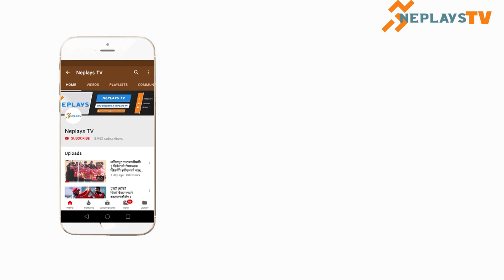Johan Kalin's Plans for Nepal Football Team | National Football Team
नेपाली राष्ट्रिय फुटबल टिमका नवनियुक्त प्रशिक्षक जोहान कलिनले आफु नेपाली फुटबल टिमको स्तर बृद्धी गर्नका लागि नेपाल आएको बताएका छन । उनले करीव ५ बर्षपछि फेरी नेपालको फुटबलमा आबद्ध हुन पाउँदा निकै खुसी लागेको बताए ।
योहानको श्रम स्विकृती अझै भइनसकेको एन्फाले जनाएको छ । उनको श्रम स्विकृतीका लागि प्रकृया अगाडी बढाएको भन्दै उनको सो काम भएपछि एक पटक स्वदेश फर्किने बताए । एक साताका लागि गएपछि उनी पुर्ण रुपमा नेपाली टिमलाई सम्हाल्ने एन्फाले बताएको छ ।